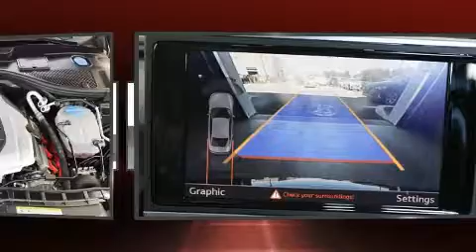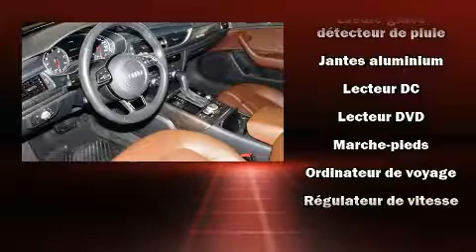2017 Audi A6 in Dollard-Des Ormeaux, QC H9H 2A6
Audi West-Island
4550, boulevard Saint-Jean

Style et conception hors-normes, laissez-vous éblouir par l'Audi A6 2017. Affichant moins de 15 000 km au compteur, cette berline 4 portes met la priorité sur le confort, la sécurité et son côté pratique. Sous le capot on retrouve un moteur 6 cylindres développant plus de 300 chevaux, ce qui vous offre une expérience de conduite confortable et fiable. Audi a mis la priorité sur le confort et le style en incluant: des essuie-glaces à vitesse variable, le siège conducteur à commande électrique, le rétroviseur central avec fonction antiéblouissement automatique, un afficheur de la température extérieure, des rétroviseurs extérieurs avec fonction antiéblouissement automatique, système de lavage des phares, et une mémoire du siège conducteur. Les passagers arrière seront reconnaissants de la présence de chauffe-siège en hiver. Le coffre est muni d'un dispositif de fermeture assistée, qui agit comme une troisième main fort appréciée quand on a les bras pleins. Comporte une télécommande intégrée d'ouvre-porte de garage, une autre des options distinctives de ce véhicule. Les garnissages de sièges de cuir de haute qualité ajoutent au confort, un luxe toujours apprécié du conducteur et des passagers. Ses attrayantes roues en alliage s'harmonisent aux formes des ailes qui accentuent le caractère sportif du véhicule. Le toit ouvrant assisté illumine l'habitacle de lumière naturelle. Le système de navigation intégré procure des instructions à chaque intersection, et les commandes de chaîne stéréo au volant permettent d'aisément régler le système tout en conduisant. Vous et vos passagers apprécierez la sonorité de la chaîne stéréo, qui comprend une lecteur CD et une connexion MP3, un lecteur de cassette, un disque dur de 10 giga octet, et 10 haut-parleurs qui procurent une ambiance sonore incomparable. Audi accorde la priorité à la sécurité et la protection en incluant: coussins gonflables à l'avant avec détecteur de poids du passager, rideaux gonflables pour protéger la tête, système antipatinage, système d'assistance au freinage, appuis-tête avant anti-coup de fouet, un avertisseur d'urgence, et freins antiblocage. Le dispositif de stabilité électronique active automatiquement les sytèmes du véhicule pour vous maintenir en ligne droite. Voici un véhicule d'occasion certifié qui a passé haut la main l'exigent processus de certification d'Audi, qui comprend une inspection complète en plus de 300 points! Notre fierté se manifeste à travers l'excellent service à la clientèle que nous offrons. N'hésitez pas à nous appeler.